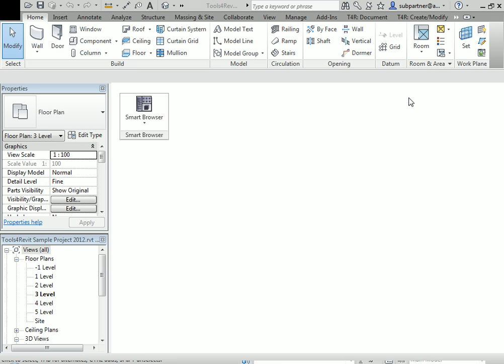Tools4Revit Smart Browser - How to Prepare your Revit Family Library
Autodek Revit® extension allows to quickly and easy browse and find Revit® families that are placed in your computer or server.